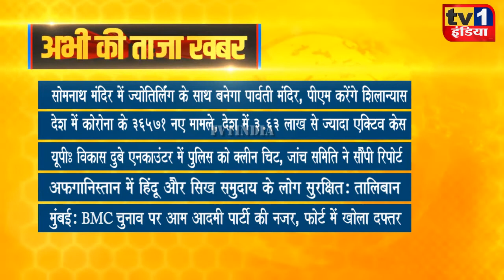Taza Khabar | Morning News Updates | प्रमुख सुर्खियां 20.08.2021